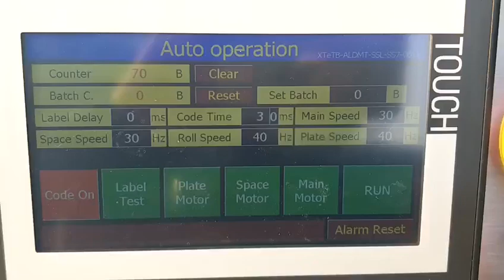Automatic 1 5 L Oil Bottle Labeling Machine